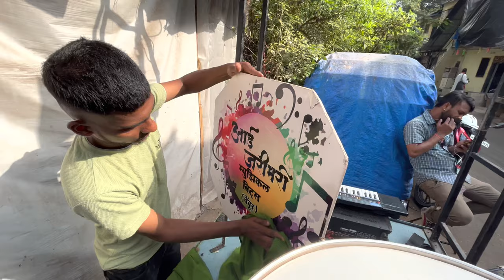Vlog 02 ❤️|| गुडीपाडवा मिरवणुक || Chembur Wadavali || pratujainn 👑 || Watch till end 🔥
Username: @pratujainn

गुडीपाडवा special volg .❤️lots of enjoy with my friends ♥️  Watch till the end ..

Jar tumhala ha vlog avdla aasel tr naki tum chay mitranla share kara ❤️🙏

Camera - all shots shoot on iphone 13
( Vlog editing )
|| Ganesh londhe ||

Special thanks 😊

All brothers😎